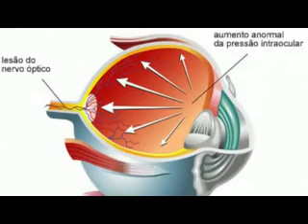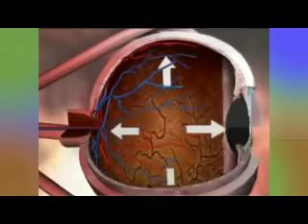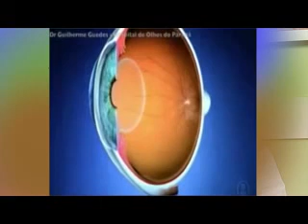MEIO NORTE REPÓRTER - BLOCO 2 - 29.06.2014